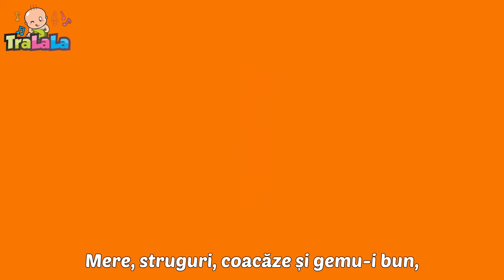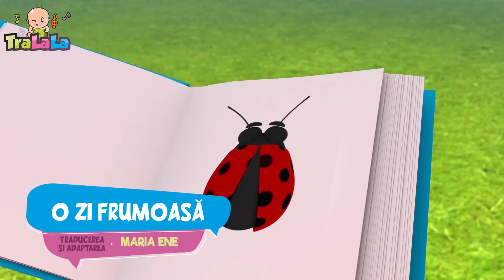Azi Grivei e mânios 🐶 Colaj de Cântece educative pentru Copii - Cântecele Copii de la TraLaLa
Să ne reamintim de copilarie cu cele mai frumoase piese de la TraLaLa. Învățăm, cântăm, dansăm și ne distrăm pe ritmurile celor mai iubite cântece pentru copii. Dă play copilăriei cu acest colaj educativ marca TraLaLa! 🥰

Versuri Azi Grivei e mânios

Azi Grivei e mânios
Ham, ham
Nu răzbește cu un os
Ham, ham
Mârâie și se frământă
Zici că s-ar lua la trântă

Ham, ham
Se zbârlește dacă-l chemi
Ham, ham
Pe ciolan se aruncă ghem
Ham, ham
Din privire parcă spune
Stai să vezi că-l voi răpune